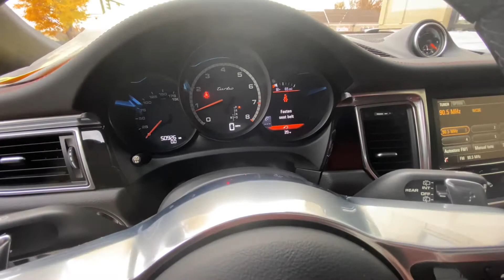2015 Porsche Macan Turbo SOLD!!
2015 Porsche Macan Turbo Finished in Rhodium Silver Metallic over Black/Garnet Red Leather Interior. This vehicle is Optioned with 21" 911 Turbo Design Wheels, Premium Package Plus, Porsche Torque Vectoring Plus, Air Suspension W/PASM, Thermally & Noise Insulated Glass, Porsche Dynamic Lighting Systems Plus, Burmester High End Surround Sound System, Heated Front & Rear Seats, Porsche Crest on Front & rear Seats, Rearview Camera W/ Front & Rear Park Assist, Light Comfort Package, Two Tone Leather Interior & Matte Black Window Trim.